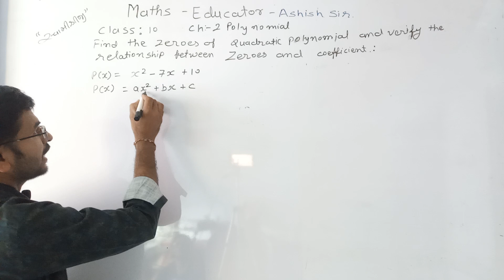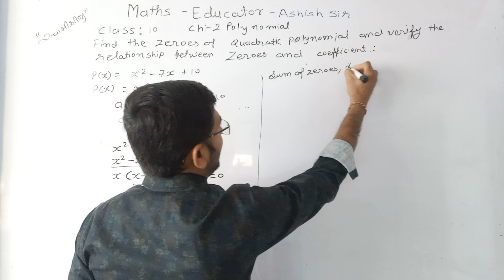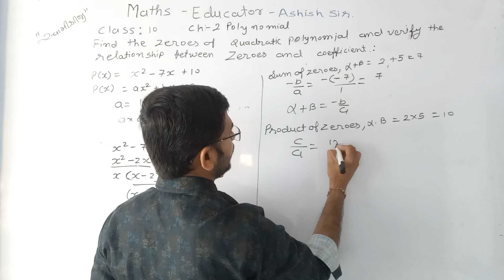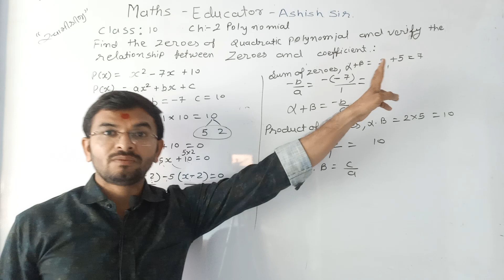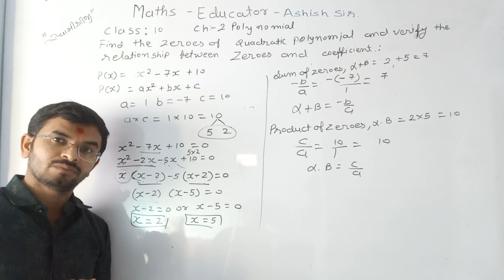Find the zeroes of the quadratic polynomial x2 - 7x + 10, and verify the relationship between the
Find the zeroes of the quadratic polynomial x2
 - 7x + 10, and verify the
relationship between the zeroes and the coefficients by Ashish sir